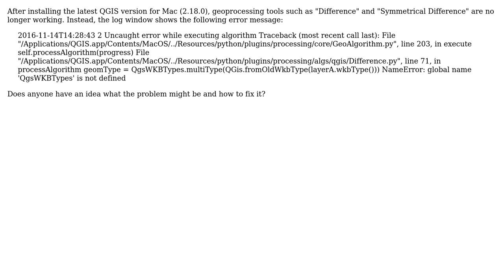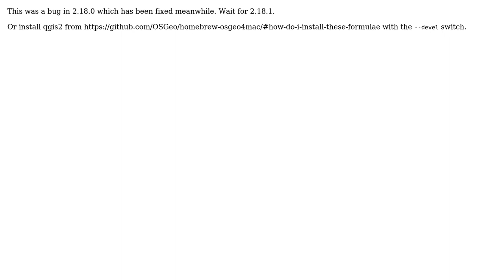GIS: QGIS 2.18 for mac: Processing NameError: global name 'QgsWKBTypes' is not defined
With thanks & praise to God, and with thanks to the many people who have made this project possible! | Content (except music & images) licensed under CC BY-SA | Music | Images & others | With thanks to user underdark user Matthias Kuhn user MaryBeth user guyus user AlecZ and the Stack Exchange Network Trademarks are property of their respective owners. You are responsible for your own actions.